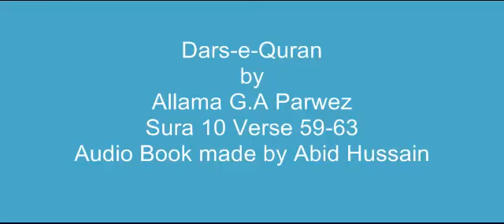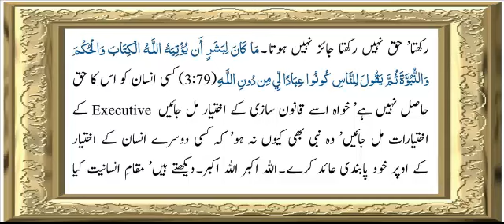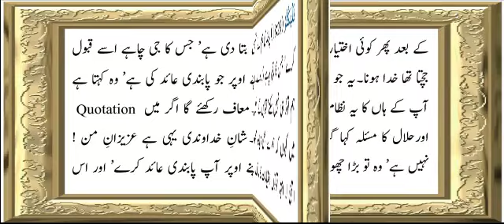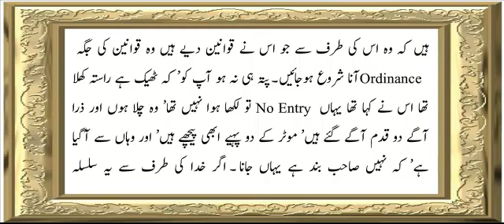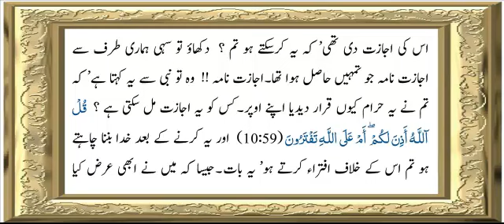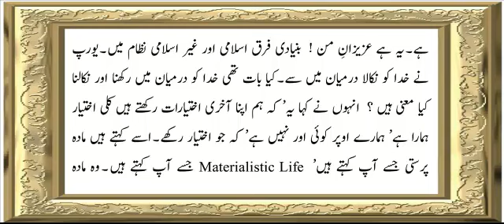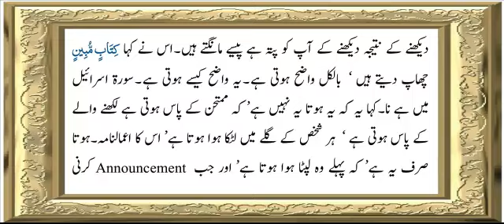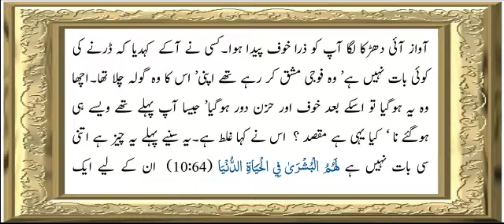Sura 10 Verse 59-63 ch 10